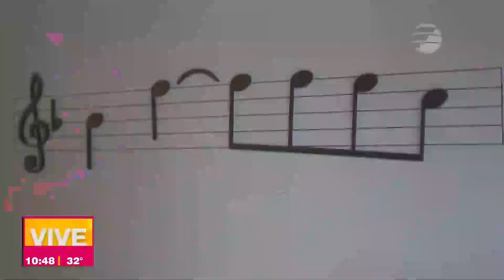¿Por qué celebramos el día internacional de LOS BEATLES? | Melodías del Día En VLV